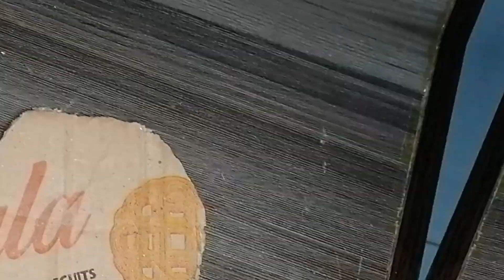how to make a simple wall hanging decor/by simple drawing corner